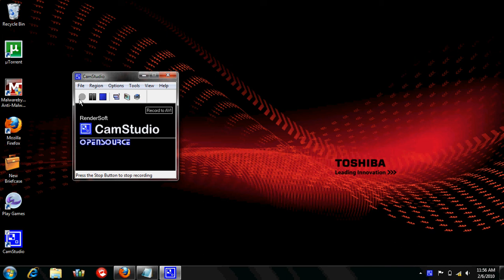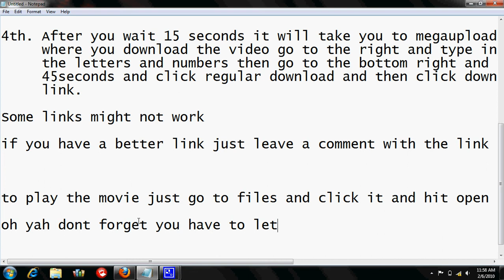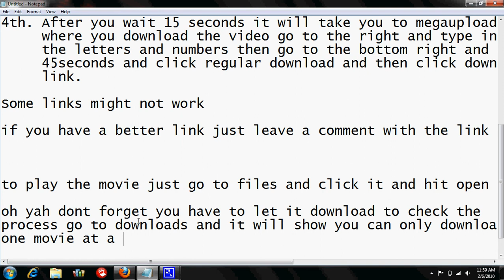How to put movies on your ipod/iphone without a computer or a jailbreak